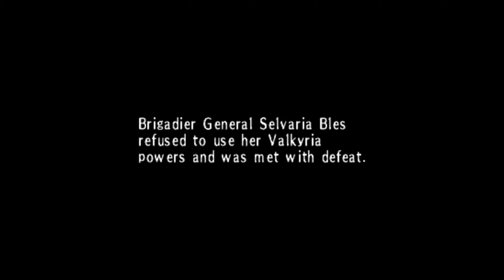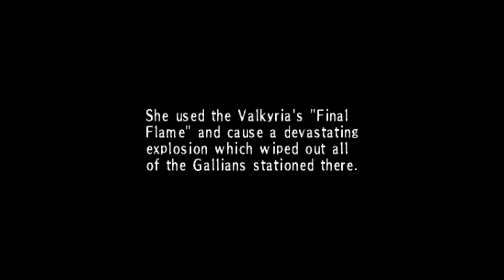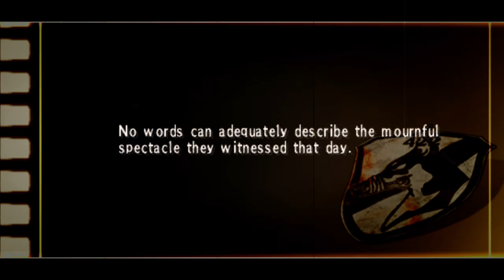Valkyria Chronicles 3 - English Translation - Part 137 - Support Imca